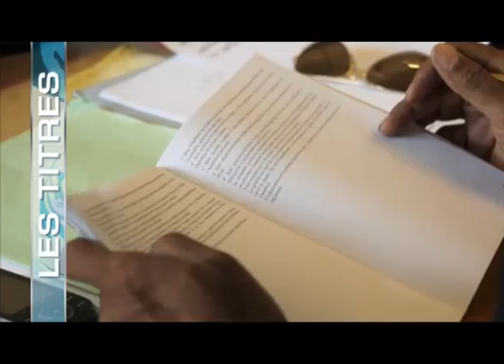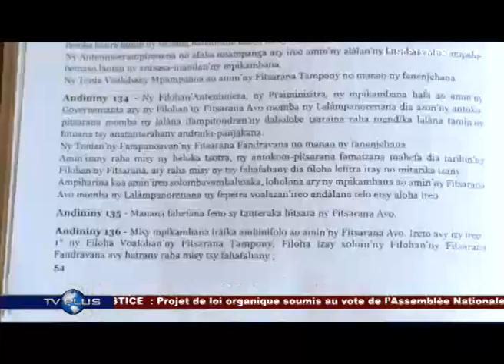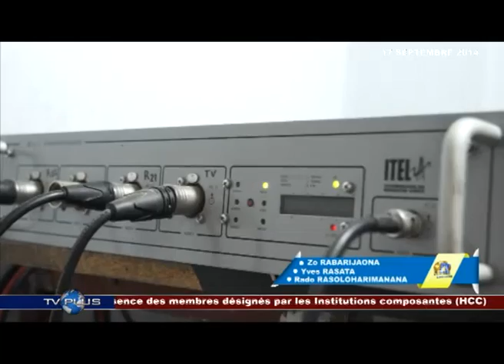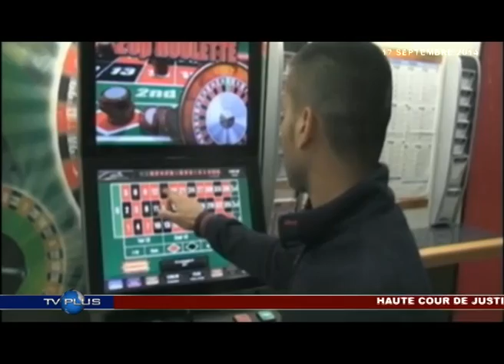JOURNAL DU 17 SEPTEMBRE 2014